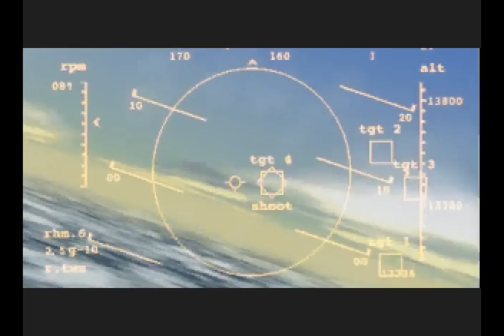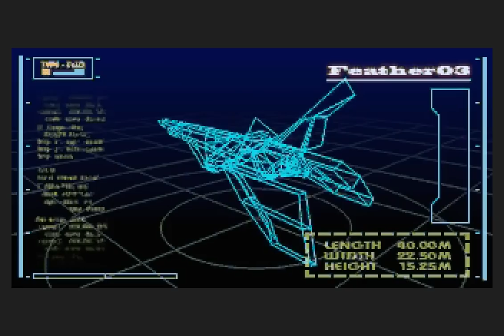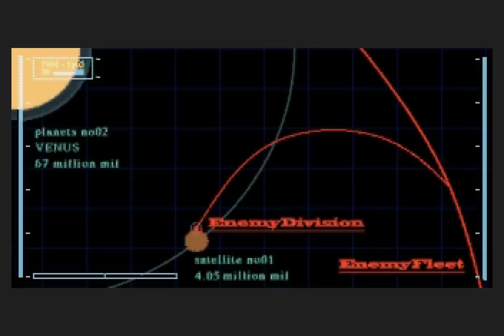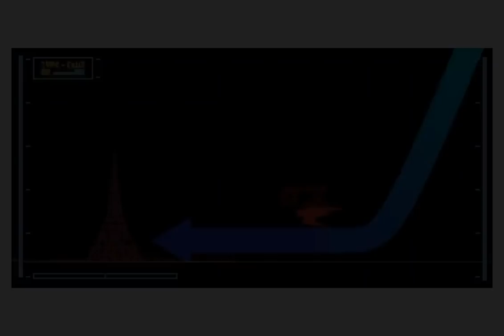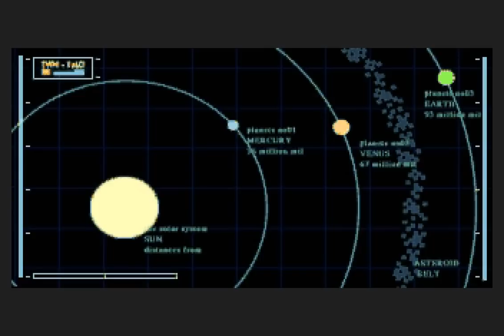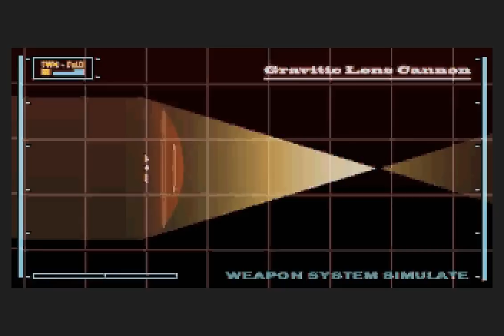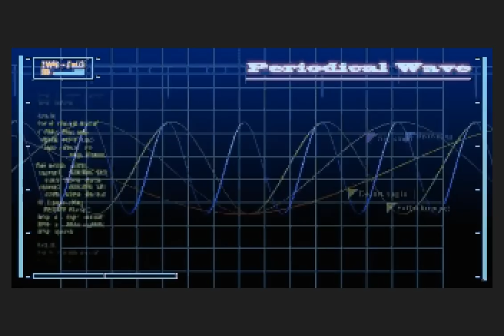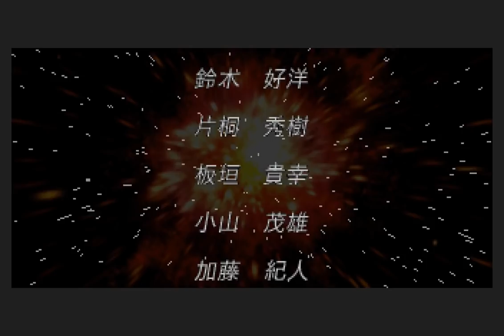Saturn Longplay [105] Stellar Assault SS (JP)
You may have seen Stella Assault on the 32x. This is a much upgraded version for the Sega Saturn released only in Japan in 1998. The game has a very lengthily story and unfortunately it is all in Japanese with no subtitles. the game annoyingly has a limited viewport wasting most of the screen resolution but I guess this was done to keep the framerate up.

Its a shame this did not get localised and released in the west as the game is pretty good as far as space combat games go. Like the first game you get the choice of two ships. This time they are not so different as they both have extra shields and both have limited energy that is replenished every level. The difference lies in there weaponry. To keep things simply I used Feather02 which has strong weapons which tare through anything with ease at the expense of much higher energy usage.

I let the attract sequence play out which shows Feather01 in action. I then proceed onto the story missions. The mission briefings and story elements are often far longer than the game play parts apart from the final mission which takes a while.

00:00:00 Attract Sequence
00:07:35 Mission 1
00:14:40 Mission 2
00:19:25 Mission 3
00:24:55 Mission 4
00:30:50 Mission 5
00:37:20 Mission 6
00:42:40 Mission 7
00:46:00 Mission 8
00:50:18 Mission 9
00:52:55 Mission 10
00:55:48 Mission 11
01:04:55 Mission 12
01:10:12 Mission 13
01:15:28 Mission 14
01:18:03 Mission 15
01:24:14 Mission 16
01:32:12 Mission 17 -